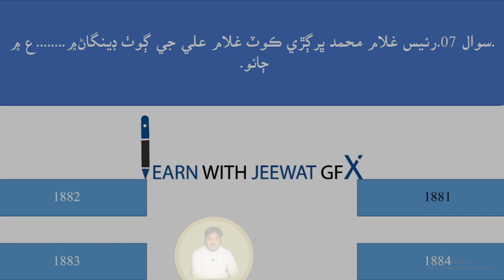Sindhi Model paper Class seven Part 2 complete|Sindhi MCQs|sst hst Test Preparation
Viewers learn Sindhi Model paper class seven Part 2 complete Tutorial based on Sindhi MCQs helpful for sst hst test Preparation and other tests like Spsc|CSS|PCS|IBA|STS|OTS|NTS etc.
If you are new to this channel you should watch previous Grammar Sindhi Mcqs| model Papers also
Sindhi Grammar: